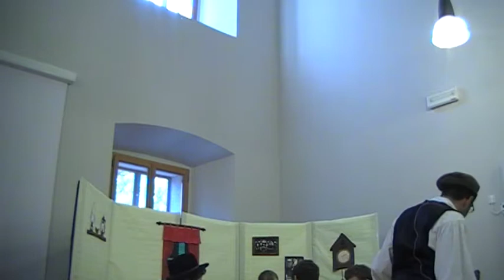Kongres2013, Dvorec Lanthieri Vipava, uvodni del: protokolarni govori, povezuje Andrejka Šušmelj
24. slovenski slavistični kongres Slavistika v regijah - Nova Gorica, Dvorec Lanthieri, Vipava, in Gimnazija Nova Gorica, 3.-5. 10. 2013. Otvoritev kongresa (povezuje Andrejka Markočič Šušmelj). Uvodni nagovori: dr. Danilo Zavrtanik, rektor Univerze v Novi Gorici,  mag. Ivan Princes, župan Občine Vipava, dr. Boža Krakar Vogel, predsednica Zveze društev SD Slovenije, Ernesta Dejak Furlan, predsednica SD Nova Gorica, dr. Katja Mihurko Poniž, dekanja Fakultete za humanistiko UNG. Kulturni program so pripravili dijaki Škofijske gimnazije Vipava. Glasbene točke: Pevski zbor Škofijske gimnazije Vipava ter duet Barbara Grahor (viola) in Samo Vovk (kitara).